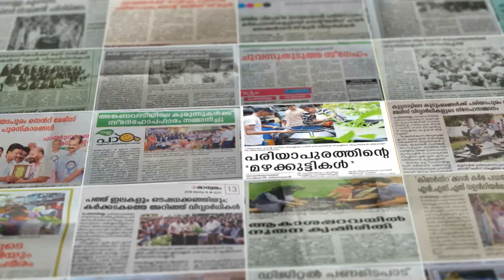NSS Programes St Marys HSS Pariyapuram